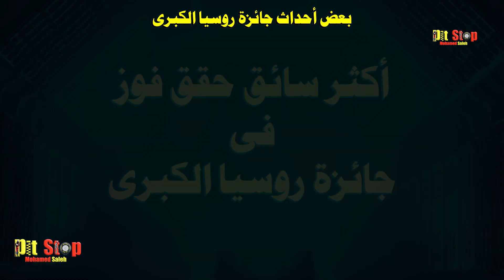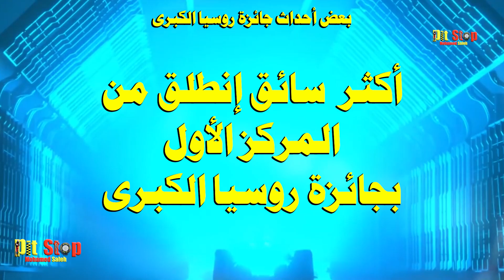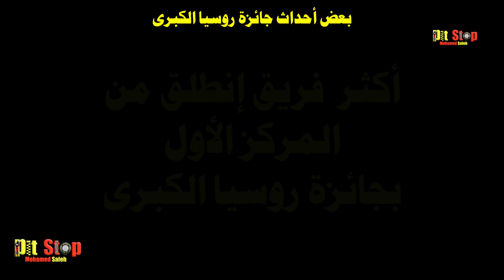ما تريد ان تعرفه عن جولة جائزة روسيا الكبرى 2021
اصدقائي هذا فيديو ما تريد ان تعرفه عن جولة جائزة روسيا الكبرى 2021 يشمل توقيت الحدث بتوقيت كل من مكة والقاهرة وجرينتش ويحتوى على معلومات ومقتطفات سريعة عن تاريخ الجائزة

Pit Stop with Mohamed Saleh Analytical - news - and everything is new in Formula 1 channel
بت ستوب مع محمد صالح  قناة تحليلية - إخبارية - وكل ما هو جديد في الفورمولا 1
*صفحة القناة علي الفيس بوك :

Formula1#
اذاكنت تبحث عن:
pit stop
motorsport
F1
mohamed saleh
 formula one
formula 1
F1 Theme by Brian Tyler
f1 calander 2019
قناة
channel
FORMULA 1 ROLEX AUSTRALIAN GRAND PRIX (Melbourne)
FORMULA 1 GULF AIR BAHRAIN GRAND PRIX (Sakhir)
FORMULA 1 UBS CHINESE GRAND PRIX (Shanghai)
FORMULA 1 RUSSIAN GRAND PRIX (Sochi)
FORMULA 1 GRAN PREMIO DE ESPAÑA (Catalunya)
FORMULA 1 GRAND PRIX DE MONACO (Monte Carlo)
FORMULA 1 GRAND PRIX DU CANADA (Montréal)
FORMULA 1 EUROPEAN GRAND PRIX (Azerbaijan)
FORMULA 1 GROSSER PREIS VON ÖSTERREICH (Spielberg)
FORMULA 1 BRITISH GRAND PRIX (Silverstone)
FORMULA 1 MAGYAR NAGYDÍJ (Budapest)
FORMULA 1 GERMAN GRAND PRIX (Nurburgring or Hockenheim)
FORMULA 1 SHELL BELGIAN GRAND PRIX (Spa-Francorchamps)
FORMULA 1 GRAN PREMIO D'ITALIA (Monza)
FORMULA 1 SINGAPORE AIRLINES SINGAPORE GRAND PRIX (Singapore)
FORMULA 1 PETRONAS MALAYSIA GRAND PRIX (Kuala Lumpur)
FORMULA 1 JAPANESE GRAND PRIX (Suzuka)
FORMULA 1 UNITED STATES GRAND PRIX (Austin)
FORMULA 1 GRAN PREMIO DE MÉXICO (Mexico City)
FORMULA 1 GRANDE PRÊMIO DO BRASIL (São Paulo)
FORMULA ETIHAD AIRWAYS ABU DHABI GRAND PRIX (Yas Marina)
فورمولا وان
فورمولا ون
فورمولا واحد
فورمولا بالعربي
حلبة ياس
حلبة البحرين
 حلبة ابوظبي
سباق  الجائزة الكبري
Mercedes
Ferrari
McLaren
Sauber
  Haas
Renault
  Red Bull
Toro Rosso
racing Point
Williams
مرسيدس
ماكلارين
فيراري
ساوبر
هاس
رينو
ريد بول
تورو روسو
رايسينغ بوينت
وليامز
 World championships
 Wins
 Pole positions
 Fastest laps
Podiums
 Races
"F1","Formula One",
"Formula 1"
"Sports","Sport"
"Action"
"GP","Grand Prix"
"Auto Racing"
"Motor Racing"
"Australian GP"
"Australian Grand Prix"
"2019 Australian GP"
"2019 Australian Grand Prix"
"Melbourne"
"Australia"
"2019 F1 Season"
"2019 Formula 1 Season"
"Lewis Hamilton"
"Sebastian Vettel"
"Kimi Raikkonen"
"Fernando Alonso"
"Max Verstappen"
"Ferrari"
"Scuderia Ferrari"
"Mercedes AMGF1"
"McLaren F1"
"F1 Highlights"
"F1 Videos"
F1
Formula One
Formula 1
Sports
Sport
Action
GP
Grand Prix
Auto Racing
Motor Racing
2019 F1 Season
2019 Formula 1 Season
Lewis Hamilton
Sebastian Vettel
Kimi Raikkonen
Fernando Alonso
Ferrari
Scuderia Ferrari
McLaren F1
F1 Highlights
F1 Videos
Pit Stop Mohamed Saleh
Mohamed Saleh
Pit Stop
Race
فورمولا1
سباقات
الجائزة الكبرى
2020
موسم 2020
Mercedes AMGF1
season 2020
 جائزة النمسا الكبرى 2020
 سباق الجائزة الكبرى النمساوية 2020
سباق ملبورن
Austria Grand prix
Austria GP
Austria Grand Prix 2020
سباق المجرF1
 جائزة المجر الكبرى 2020
 سباق الجائزة الكبرى المجرية 2020
سباق هانجارو رينج
MAGYAR Grand prix
MAGYAR GP
MAGYAR Grand prix 2020
 جائزة بريطانيا الكبرى 2020
 سباق الجائزة الكبرى البريطانية 2020
سباق سيلفرستون
BRITISH Grand prix
MAGYAR GP
BRITISH Grand prix 2020
 جائزة اسبانيا الكبرى 2020
 سباق الجائزة الكبرى الاسبانية 2020
سباق كاتلونيا
Spainsh Grand prix
Spainsh GP
Spainsh Grand prix 2020
 جائزة بلجيكا الكبرى 2020
 سباق الجائزة الكبرى البلجيكية 2020
سباق سبا فرانكورشان
Belgium Grand prix
Belgium GP
Belgium Grand prix 2020
 جائزة ايطاليا الكبرى 2019
 سباق الجائزة الكبرى الايطالى 2020
سباق مونزا
italian Grand prix
italian GP
italy Grand Prix 2020
italian Grand prix 2020
Toscana Ferrari 1000 Grand prix
Toscana Ferrari 1000 GP
 جائزة روسيا الكبرى 2019
 سباق الجائزة الكبرى الروسى 2020
RUSSIA Grand prix
RUSSIA GP
RUSSIA Grand Prix 2020
 " Bahrain Grand prix", " Bahrain GP"," Bahrain Grand prix " EMILIA ROMAGNA Grand prix", " Portugal GP"," Portugal Grand prix 2020","سباق_ البرتغال_F1", "جائزة البرتغال الكبرى 2020"
سباق البرتغال F1
 Portugal Grand prix
Portugal Grand Prix 2021
سباق أذربيجان F1
 جائزة أذربيجان الكبرى 2021
Azerbaijan Grand prix
Azerbaijan GP
Azerbaijan Grand Prix 2021